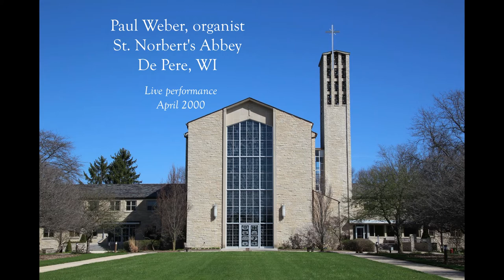Prelude and Fugue in G Major, BWV 541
Bach's Prelude and Fugue in G Major, BWV 541, played by Paul Weber at St. Norbert's Abbey, De Pere, WI in a live performance in April of 2000.